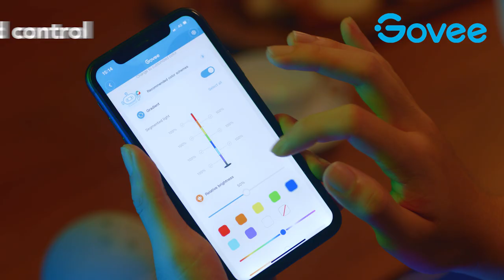Introducing Govee RGBICW Smart Corner Floor Lamp